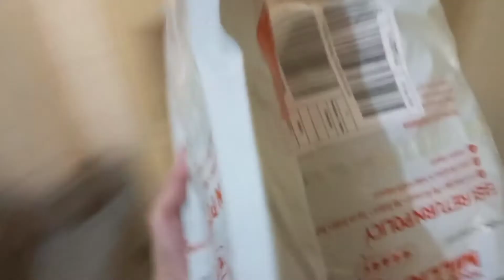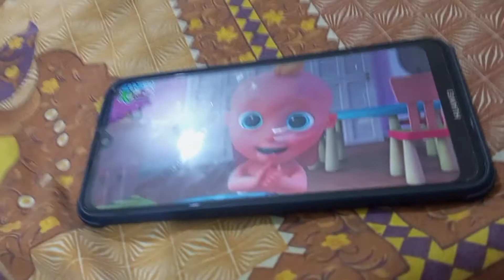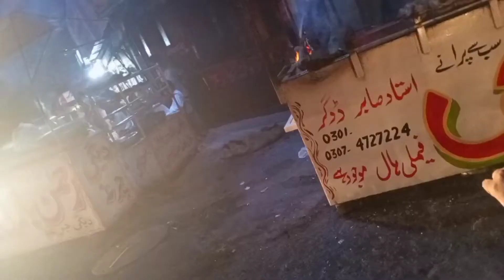cute mini surprise for husband🥰|husband ne khilai sajji😍|Thanks to my viewers☺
I'm on Instagram as @sadi.mohsin. Install the app to follow my photos and videos.